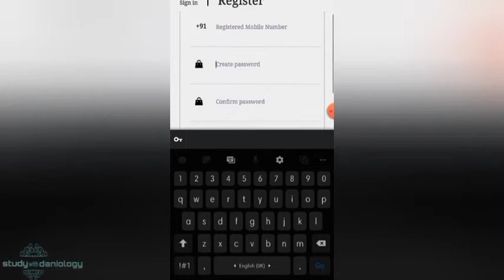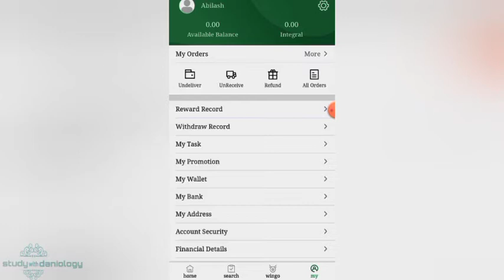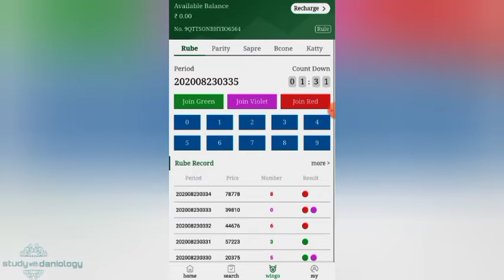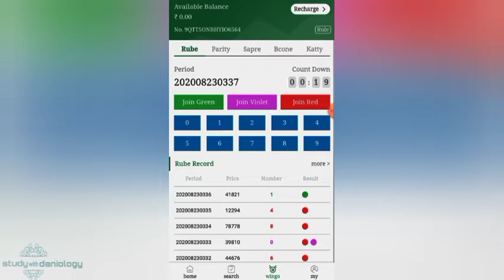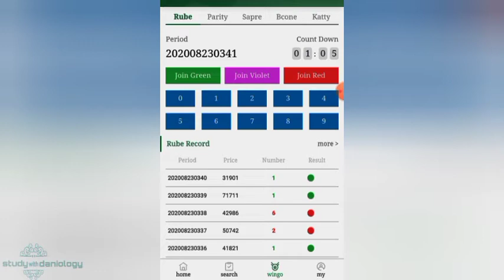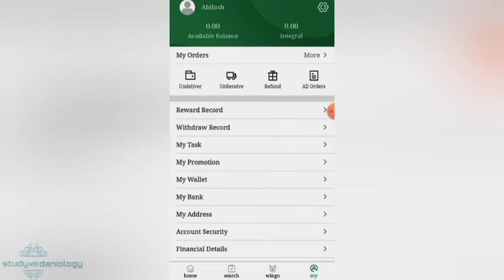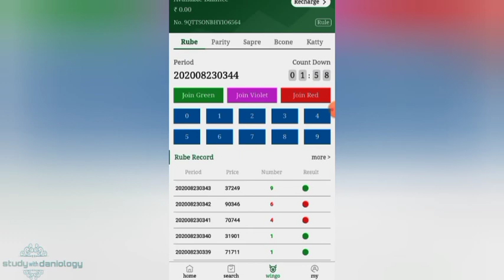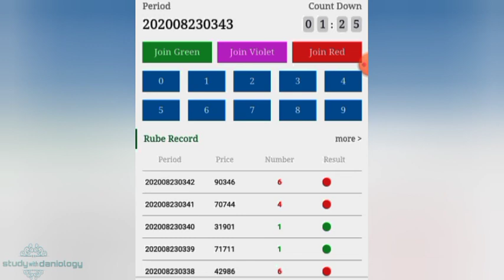Best PLAY & EARN Online Jobs 2020 || Colour Prediction Job Merits & Demerits || STUDY WITH DANIOLOGY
How to register a best online job for free.. play and earn with colour prediction job.. earn upto 2000 a day.